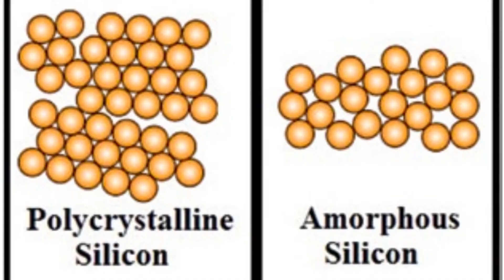what is ltps ips display | ltps ips lcd vs ips lcd | ltps vs amoled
Hi

Hello friends es video mein Maine apse LTPS IPS LCD display ke bare mein baat ki hai. Yeh displays humein bugdet or Kuch midrange smartphones mein dekhne ko mil jate hai. Agar ap LTPS IPS LCD displays ke advantages Janna Chahte ho toh please es video ko zarur dekhna.